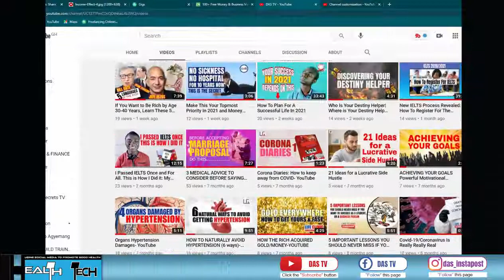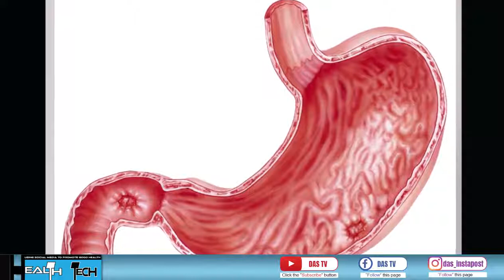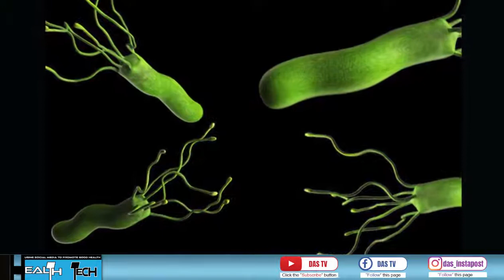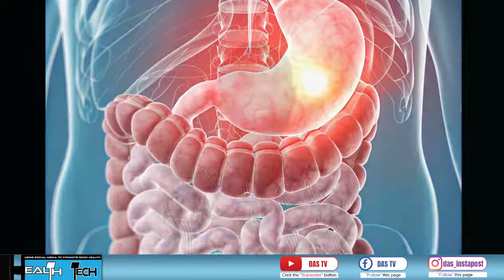Peptic Ulcer | 6 Simple Ways to Avoid Contracting Peptic Ulcer | Full Teaching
1. What Peptic Ulcer disease is
2. The causes of the disease
3. The peptic ulcer signs and symptoms
4.  Simple Ways to Avoid Contracting Peptic Ulcer (prevention and treatment of peptic ulcer disease

In case you have a question, endeavour to leave it in the comment box below and I'll respond to you in no time.
I'll also appreciate your suggestions to make my subsequent videos better.

If this is your first time here, you are welcome.